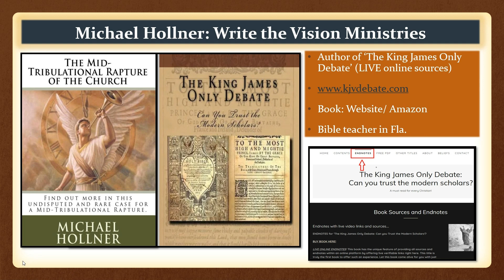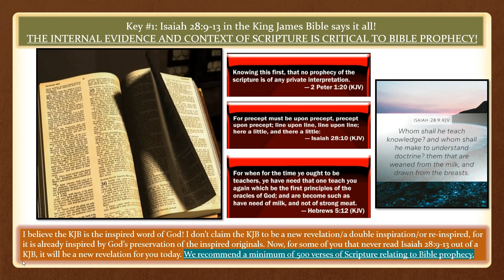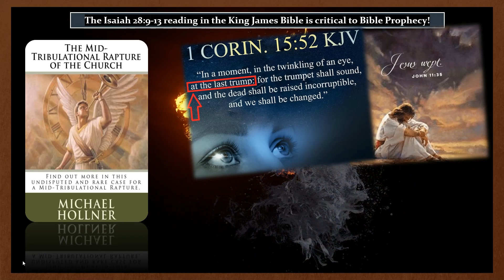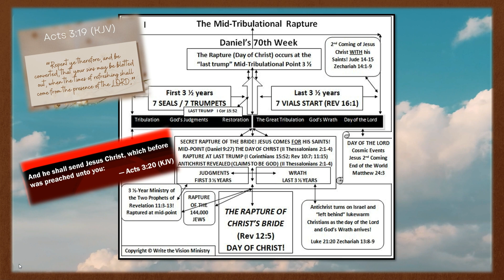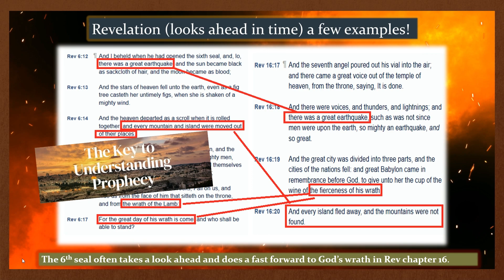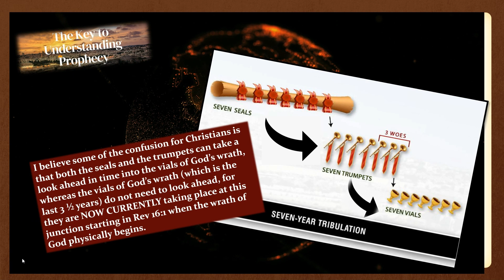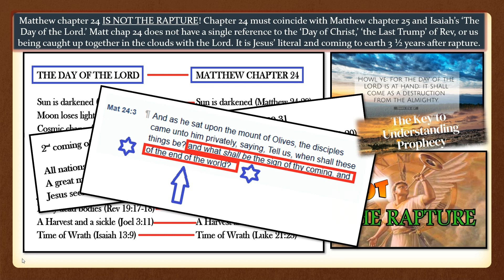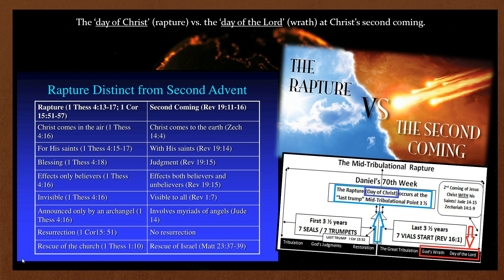[Part 1] Understanding Bible Prophecy and a Mid-Tribulation Rapture at Paul's 'last trump.'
This is part 1 in a series on understanding Bible Prophecy and a Mid-Tribulational Rapture at the Apostle Paul's 'last trump' of I Corinthians 15:52 (KJV). The Mid-Tribulational Rapture is the only position that positively identifies in the book of Revelation as to where Paul's 'last trump' is located, and which coincides with hundreds of other verses of Scripture.

'Write the Vision Ministry' is an Apologetic ministry in defending God’s Word, preparing for the things to come through Bible Prophecy teachings, and proclaiming Christ's Overcoming Message of 'Go, and sin no more' (John 8:11). Our triad of titles are “The King James Only Debate,” “The Mid-Tribulational Rapture of the Bride,” and “Go, and sin no more.” These three titles are in harmony with God’s end-time message and vision of Habakkuk 2:1-4. We encourage the reader to explore these three books below for both edification and spiritual growth.

The Mid-Tribulation Rapture of the Bride of Christ in Bible Prophecy is

The King James Only Debate is

Go, and sin no more' the Overcoming Message is

After over 40 years of studying Bible Prophecy, and after a systematic examination of multiple hundreds of Bible verses (over 500) on the timing, I can confidently say that a Mid-Tribulational view is not only 'sound doctrine' but the most logical and biblically correct position.

With that said, let us remember Eschatology is not a matter of salvation and believers have agreed to disagree over the timing elements for thousands of years. So, let us show spiritual maturity by not casting our brothers and sisters in Christ into the 'lake of fire' over the timing of the Rapture, for that is plain silly and shows a lack of spiritual growth. I know eschatology is filled with passions and at times some dogmatic views, but please, keep it calm and show love for one another. Let's have some fun with this, for Bible Prophecy is exciting, and send in your questions as we will respond to them LIVE in our upcoming episodes.

Blessings.
Bro. Mike